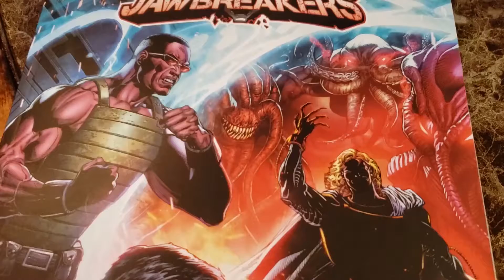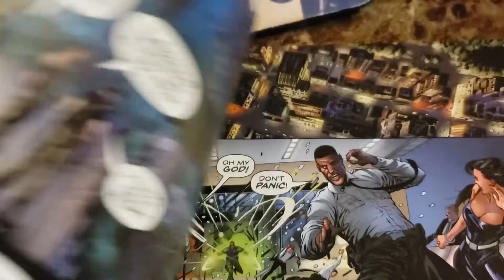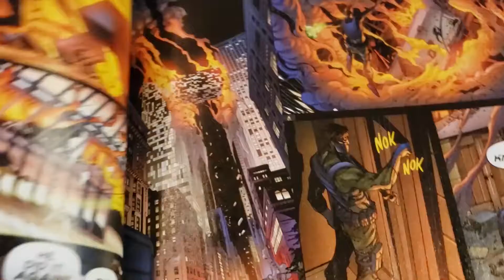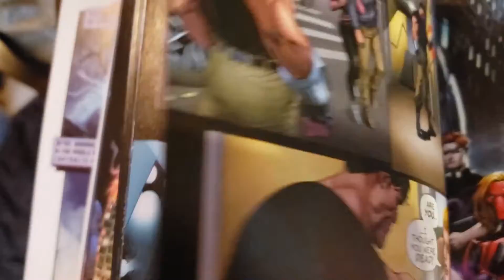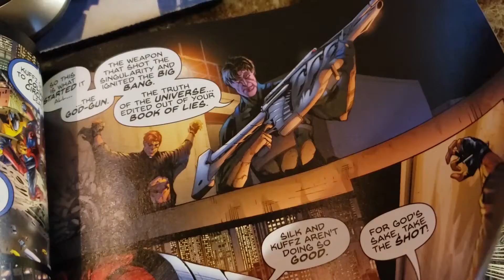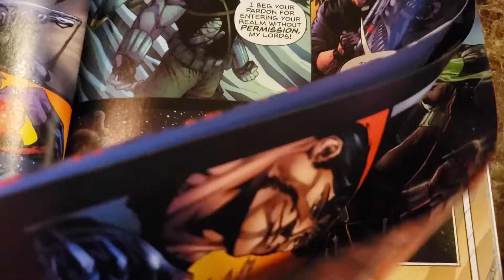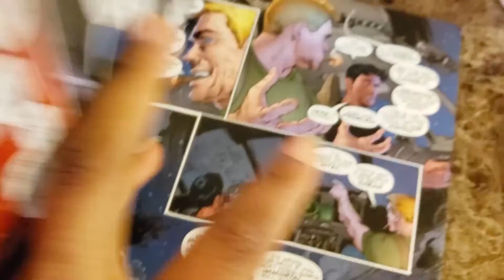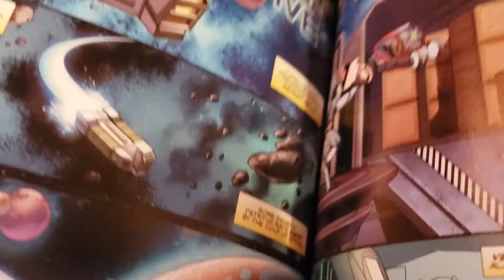Jawbreakers Review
My review of the new Jawbreakers installment.